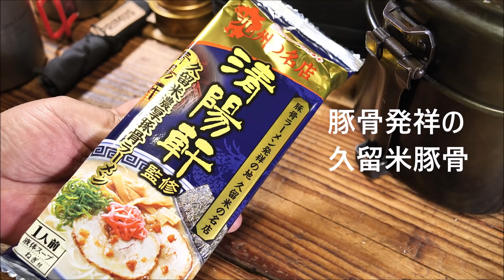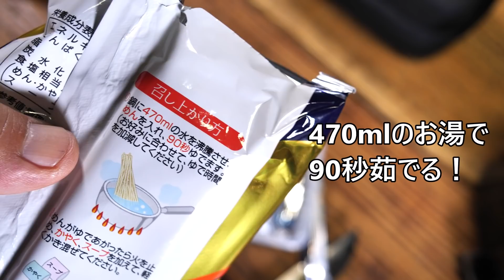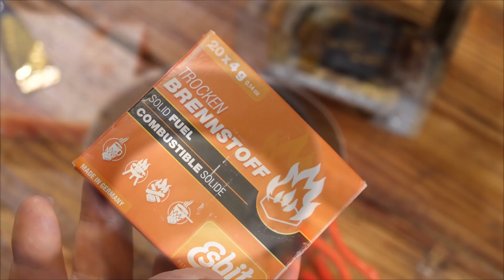おうちでキャンプ飯【飯盒の蓋で豚骨ラーメンを作る】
休日の午後、家で一人過ごすお父さんの楽しみは
おうちでキャンプゴッコ！
飯盒の蓋でとんこつ棒ラーメンを作って頂きます。
メスティンは炊飯だけではなく蒸し料理も出来るので焼売も独り占め！
小さいころの空き地の秘密基地で食べたかったものを作ります。

ALPHA TEC 人気の再生リスト